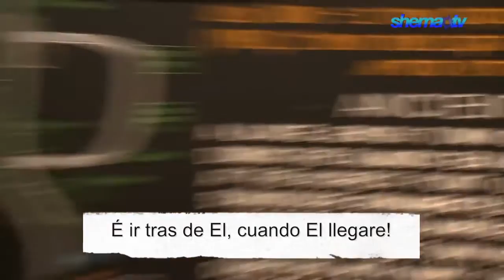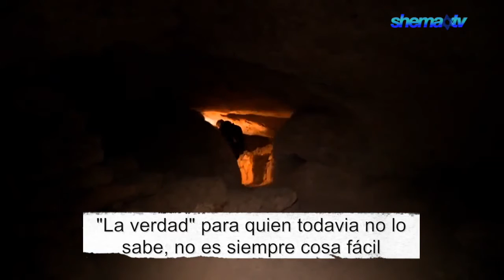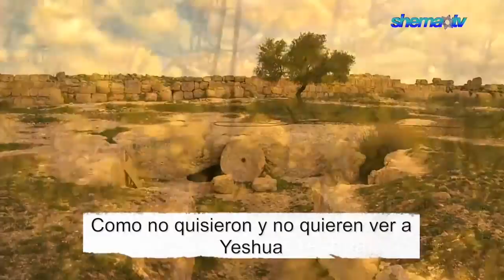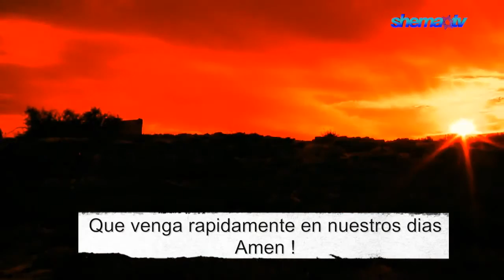Yeshua Ha Mashiaj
Evidencia del Mesías